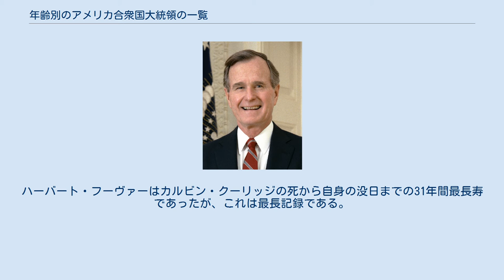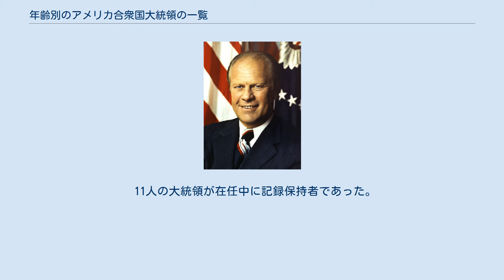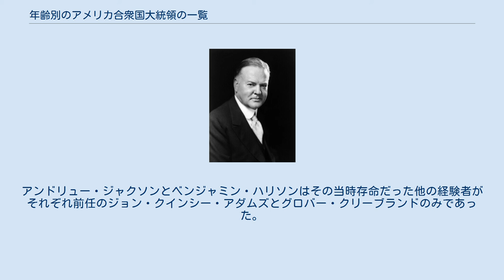年齢別のアメリカ合衆国大統領の一覧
本項目は、年齢別にまとめたアメリカ合衆国の大統領の一覧である。
1つ目の表は就任時（2期連続で当選した場合は最初の就任）、退任時、死亡時のアメリカ合衆国大統領の年齢を指名している。
2つ目の表はその時存命の大統領の中での最長寿を示している。
 大統領就任時の年齢分布 歴代アメリカ合衆国大統領の就任時の年齢の中央値は55歳3ヶ月である。
これはリンドン・B・ジョンソンの 就任時の年齢と一致する。
 就任時の年齢が最年少であったのはセオドア・ルーズベルト（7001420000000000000♠42歳と322日）であり、彼はマッキンリー大統領の暗殺を受けての繰り上げ就任であった。
選挙で大統領となった人物に限った場合の最年少はジョン・F・ケネディの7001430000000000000♠43歳と236日、逆に最年長はジョー・バイデンの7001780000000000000♠78歳と61日である。
 ジョン・F・ケネディは就任3年目に暗殺されたが、これにより退任時の年齢は史上最年少（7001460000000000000♠46歳と177日）となる。
任期を満了しての退任者に限った場合の最年少はセオドア・ルーズベルト（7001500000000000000♠50歳と128日）である。
一方で任期満了した退任者の最年長はロナルド・レーガン（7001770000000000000♠77歳と349日）であるが、就任時点でこれを上回っているバイデンによりこれは確実に更新される。
 年上の後任者の数が最も多い大統領はジョン・F・ケネディであり、リンドン・B・ジョンソン（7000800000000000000♠8歳と275日）、ロナルド・レーガン（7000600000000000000♠6歳と112日）、リチャード・ニクソン（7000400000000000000♠4歳と136日）、ジェラルド・フォード（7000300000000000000♠3歳と319日）の4人が該当する。
一方でロナルド・レーガンとジョー・バイデンは年下の前任者の数が最も多い大統領であり、レーガンにはリチャード・ニクソン（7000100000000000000♠1歳と342日）、ジェラルド・フォード（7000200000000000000♠2歳と158日）、ジョン・F・ケネディ（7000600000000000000♠6歳と112日）、ジミー・カーター（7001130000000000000♠13歳と238日）、バイデンにはドナルド・トランプ（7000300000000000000♠3歳と206日）、ジョージ・W・ブッシュ（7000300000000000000♠3歳と228日）、ビル・クリントン（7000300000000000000♠3歳と272日）、バラク・オバマ（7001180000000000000♠18歳と257日）の4人が該当する。
 存命の大統領経験者で最高齢は1924年10月1日生まれのジミー・カーターであり、現在は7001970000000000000♠97歳と30日である。
彼はまた2019年3月22日にジョージ・H・W・ブッシュが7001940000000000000♠94歳と171日で亡くなったことにより、歴代最高齢の大統領経験者となった。
さらにカーターは大統領退任後からの寿命が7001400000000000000♠40年と284日でこれも歴代最長となっている。
また存命で最年少の大統領経験者は1961年8月4日生まれのバラク・オバマ（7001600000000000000♠60歳と88日）である。
自然死した中で最年少の大統領経験者はジェームズ・K・ポークであり、彼は退任から103日後にコレラによって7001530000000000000♠53歳と225日で亡くなった。
 ジョン・アダムズは1803年から2001年10月にロナルド・レーガンが更新するまでの約2世紀のあいだ最長寿の大統領経験者であった。
以下は上位6人の長寿大統領である: 大統領経験者45人のうち、25人がその当時の存命者の中で最長寿となり、さらにウィリアム・ハワード・タフトは2度のその座に就いた。
ハーバート・フーヴァーはカルビン・クーリッジの死から自身の没日までの31年間最長寿であったが、これは最長記録である。
一方でリンドン・B・ジョンソンは1972年12月にハリー・S・トルーマンが亡くなってからその27日後に自身が死ぬまで最長寿であったが、これは最...